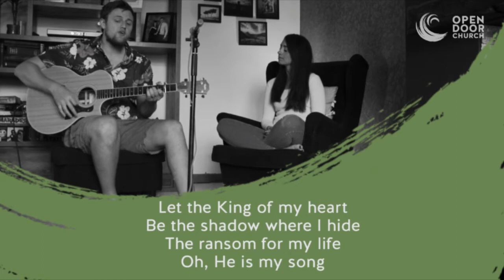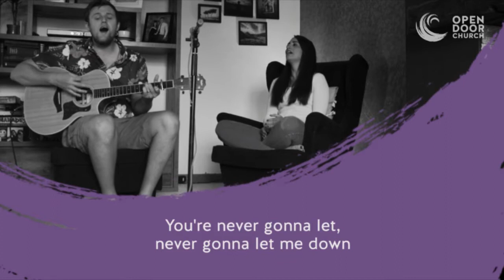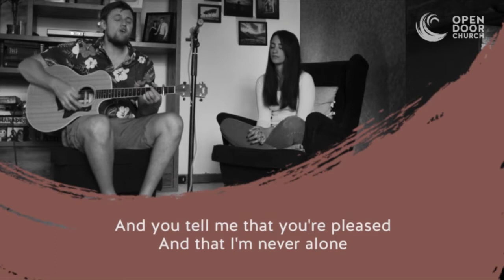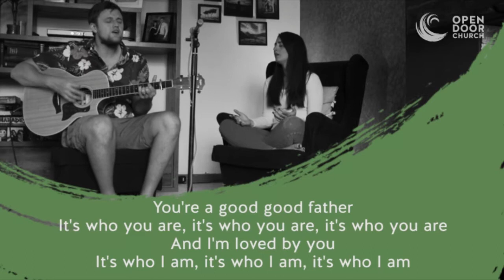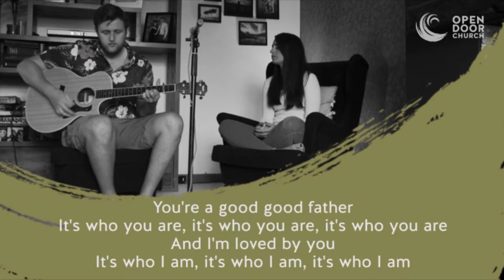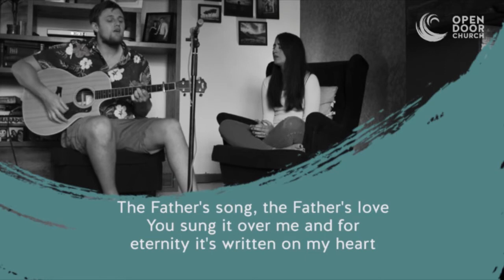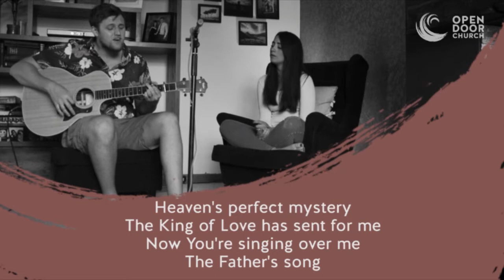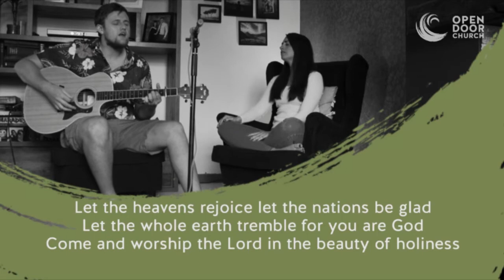Open Door Remote Church September 2020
Open Door Church is based in Rochdale near Manchester in the UK.
We're delighted you could join us for our remote church service.

For more info and to connect with Open Door, head over to our Facebook page: